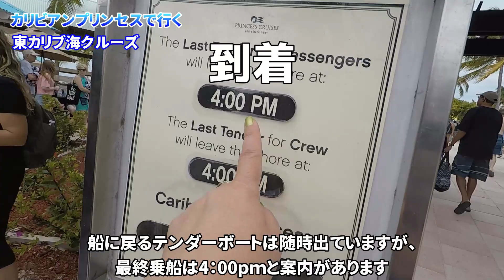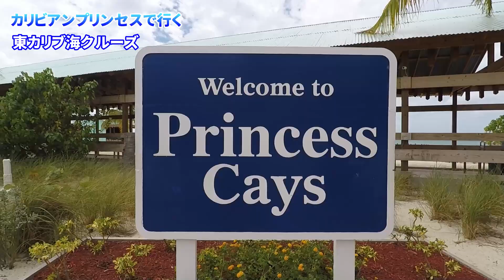【クルーズ旅行】プリンセスクルーズのプライベートビーチへ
カリビアンプリンセスで行く東カリブ海クルーズ2日目は、
プリンセスクルーズのプライベートビーチ『プリンセス・ケイズ』へ
大型客船が接岸する港がないので、
テンダーボートに乗って移動します
とてもきれいな海にはお魚もたくさんいました
そしてもちろんこの日の美味しい夕食もご紹介します
フィレミニョン美味しかったです！